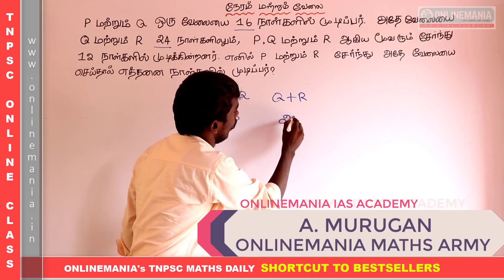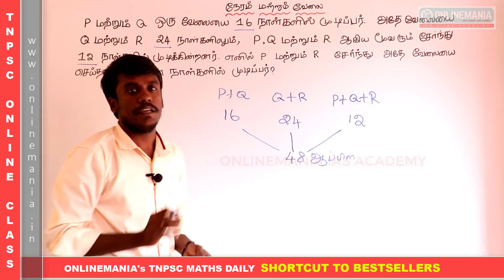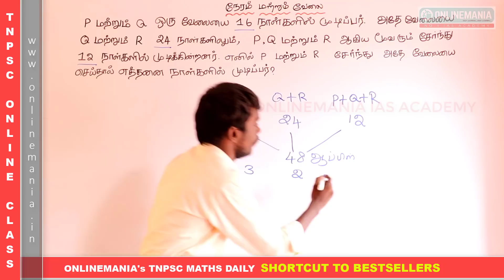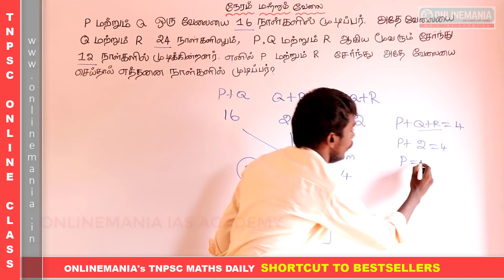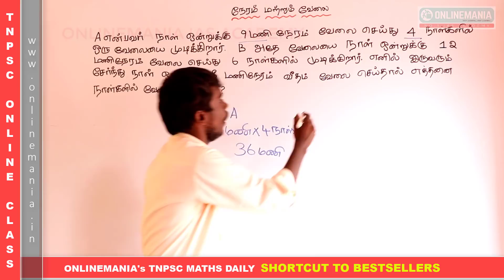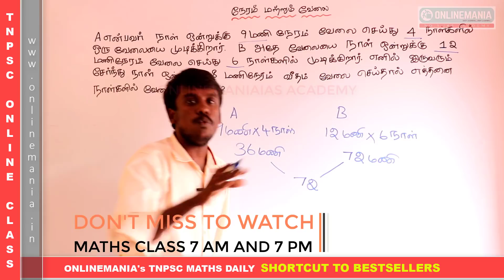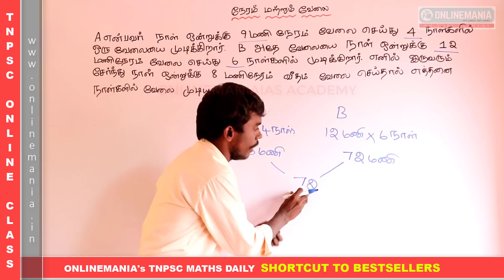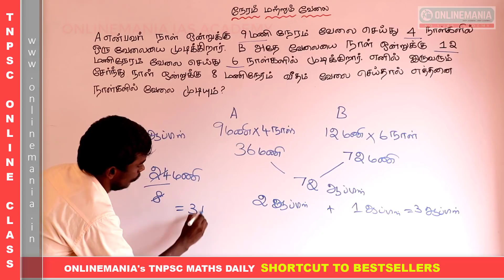#3 TNUSRB 2019 EXAM - POLICE AND SI - MATHS - TIME AND WORK IMPORTANT PROBLEMS SOLVED USING SHORTCUT